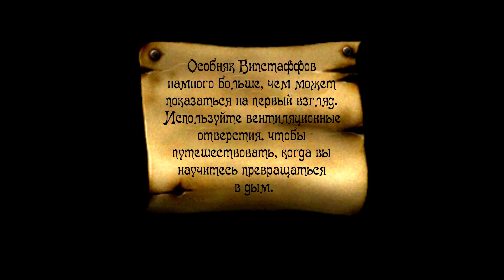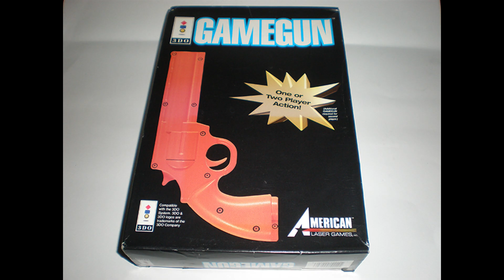Мой ТОП 40 ИГР на 3DO | Panasonic 3DO 32-bit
40 лучших игр для 3DO
Всем привет друзья, в этом видео я покажу свой ТОП игр для приставки 3до

💳 Тинкофф: 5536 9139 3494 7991

▰▰▰▰▰ 🎬 СОДЕРЖАНИЕ ВИДЕО 🎬 ▰▰▰▰▰
🎬 интро: 0:00
🎬 Вступление: 0:05

✪ ТОП 40 ИГР ДЛЯ 3DO ✪
— ■ 01 Alone in the Dark 0:32
— ■ 02 BattleSport 1:53
— ■ 03 Brain Dead 13 2:53
— ■ 04 Corpse Killer 4:35
— ■ 05 Cannon Fodder 5:23
— ■ 06 Captain Quazar 6:43
— ■ 07 Casper 7:42
— ■ 08 Crime Patrol 9:25
— ■ 09 Drug Wars 11:03
— ■ 10 Mad Dog McCree 11:42
— ■ 11 Mad Dog II The Lost Gold 13:11
— ■ 12 The Last Bounty Hunter 14:11
— ■ 13 Who Shot Johnny Rock 15:18
— ■ 14 Cyberia 16:25
— ■ 15 D No Shokutaku 17:37
— ■ 16 Demolition Man 18:32
— ■ 17 DOOM 19:44
— ■ 18 Wolfenstein 3D 20:45
— ■ 19 Dragon's Lair 21:28
— ■ 20 Space Ace 22:40
— ■ 21 Escape from Monster Manor 23:52
— ■ 22 Gex 25:03
— ■ 23 The Horde 26:21
— ■ 24 Theme Park 27:54
— ■ 25 Killing Time 28:44
— ■ 26 Lucienne's Quest 30:08
— ■ 27 Need for Speed 31:36
— ■ 28 Road Rash 33:07
— ■ 29 Johnny Bazookatone 34:19
— ■ 30 Night Trap 35:17
— ■ 31 Phoenix 3 36:50
— ■ 32 Return Fire 37:59
— ■ 33 Super Street Fighter II Turbo 39:01
— ■ 34 Shockwave 2 Beyond the Gate 39:59
— ■ 35 Syndicate 41:00
— ■ 36 Star Fighter 41:55
— ■ 37 Star Wars Rebel Assault 43:16
— ■ 38 Strahl 44:16
— ■ 39 Supreme Warrior 45:41
— ■ 40 Wing Commander III Heart of the Tiger 47:06
🎬 Заключение: 48:54